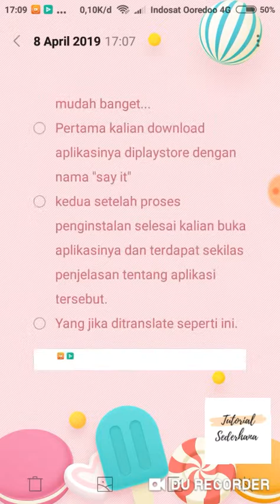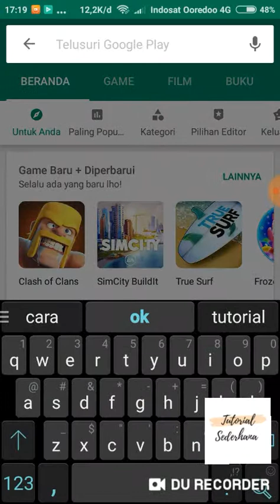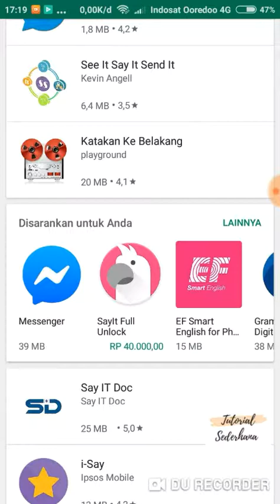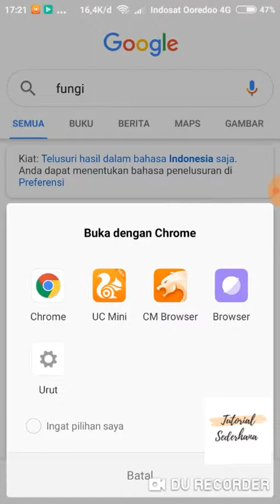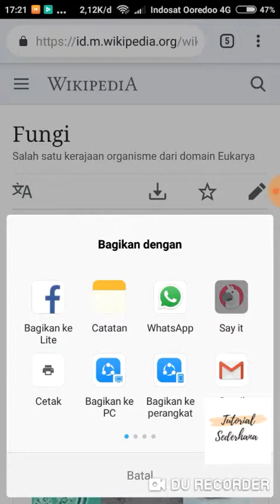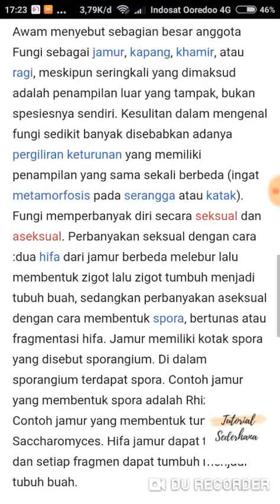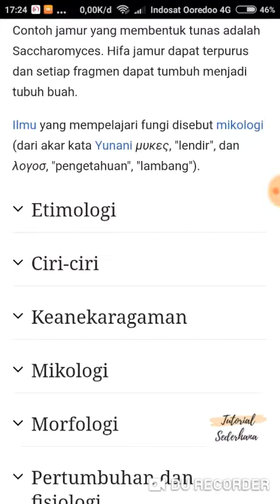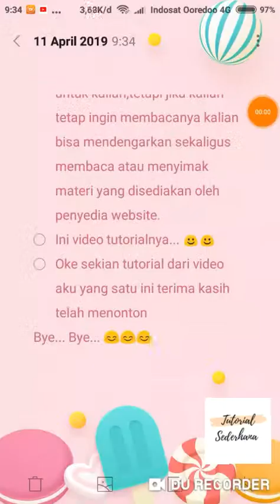Aplikasi Pembaca teks android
Divideo kali ini aku akan membuat tutorial tentang bagaimana cara mengatasi bagi kalian yang malas membaca dengan cara belajar tanpa membaca
Bagaimana caranya??? Nonton videonya sampai habis ya...
Maaf ya terdapat kesalahan divideonya seharusnya saat aplikasinya membacakan artikel backsoundnya harus dimatikan atau dikecilkan tapi aku lupa mematikan backsoundnya yang menyebabkan tidak terdengarnya suara pembaca artikel karena backsound yang terlalu keras
Tetapi sebenarnya saat proses pemeriksaan bahasa selesai maka aplikasi secara otomatis akan langsung membacakan artikel tersebut.